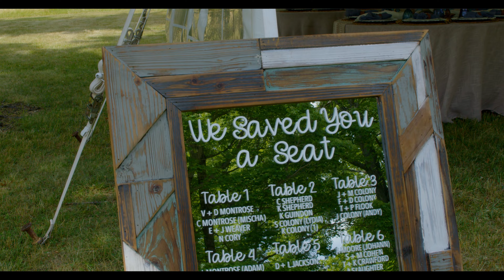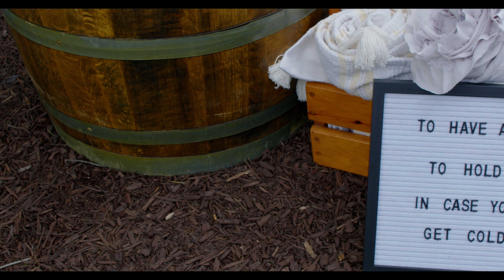Kim & Matt Wedding Video | Columbia Cross Roads, PA